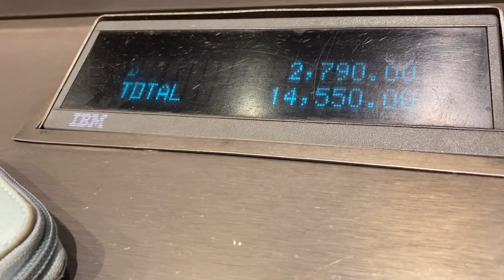I gave my little sister ₹50,000 but only 15 minutes to spend😱